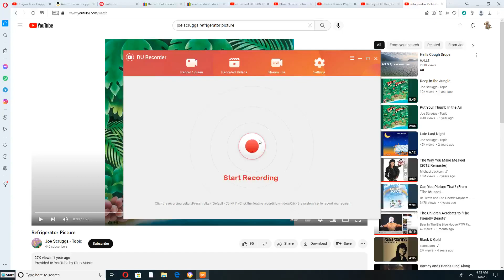Keesha, Robert and Mother Goose Playing to "Refrigerator Picture" on their Fiddles